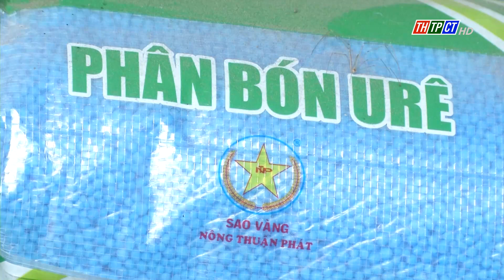Giá phân bón trong nước giảm nhẹ | Cần Thơ TV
Giá phân bón trong nước, nhất là giá đạm ure, loại phân bón dẫn dắt thị trường có dấu hiệu giảm nhẹ nhờ nguồn cung ổn định.